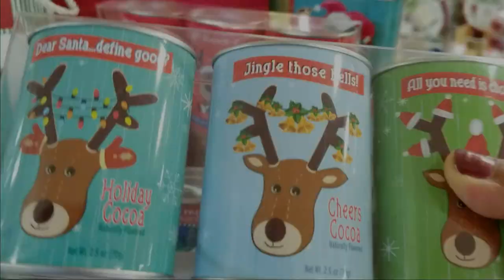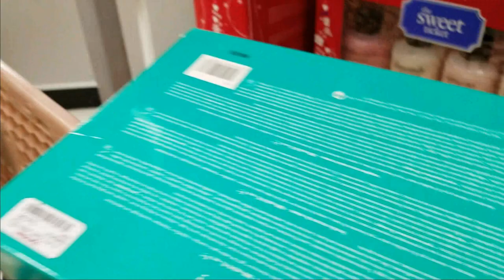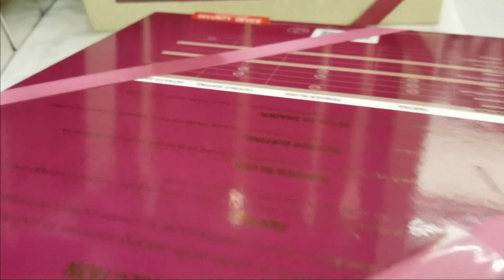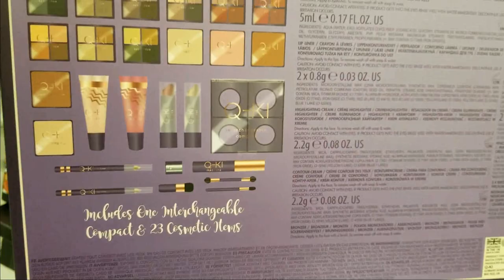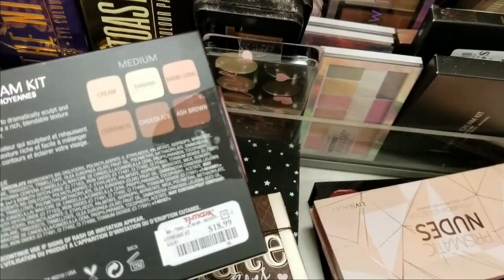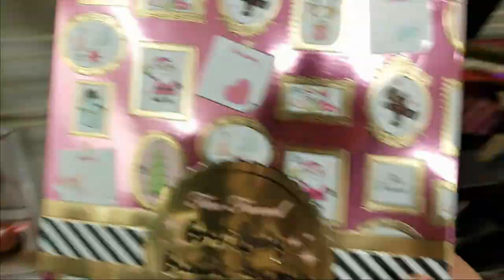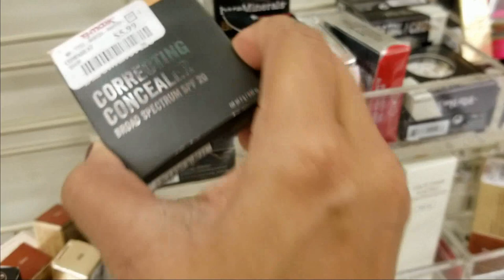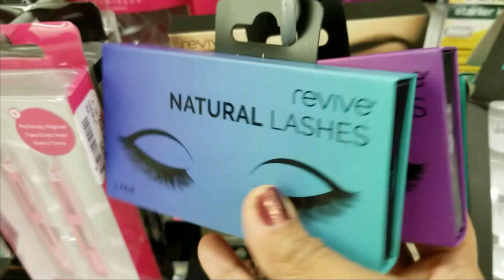Amazing Makeup Deals at TJ Maxx | PalsLivesLife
Are you ready for some amazing High End Makeup finds from T.J.Maxx? I mean Bobby Brown, Super Goop?? Can you even believe it?

My Beauty science videos:
I think you might enjoy them and find them useful.